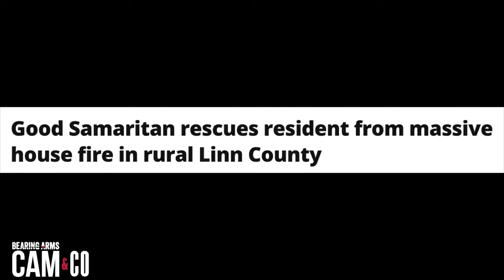How a Journalist is Helping to Humanize 2A Advocates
The Milwaukee Journal-Sentinel's John Diedrich joins Cam to discuss the impact of his Behind the Gun series and how it's helping to bust the myth that Second Amendment advocates don't care about issues like violent crime and gun-involved suicides.